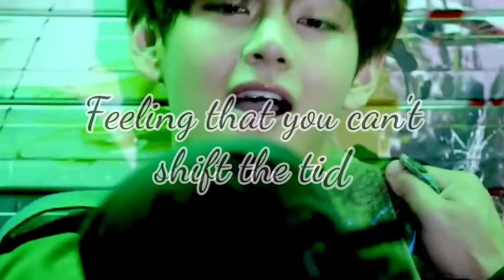Do I Wanna Know?-Taehyung FMV